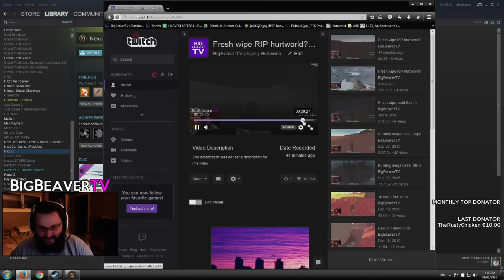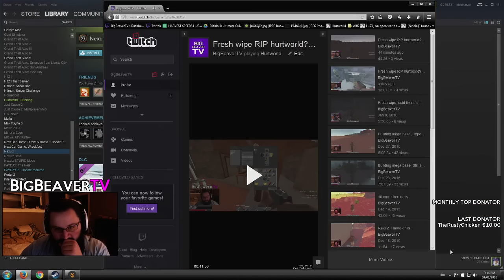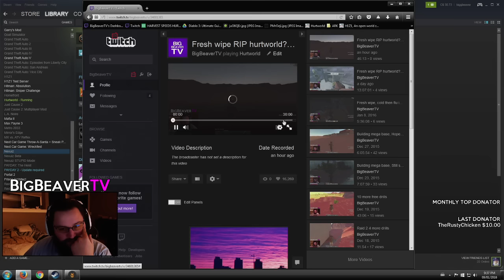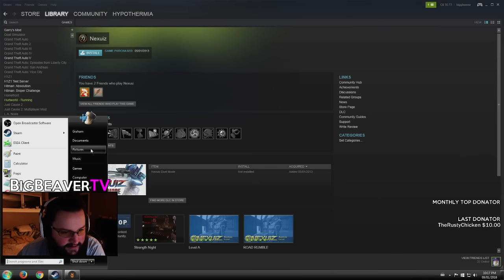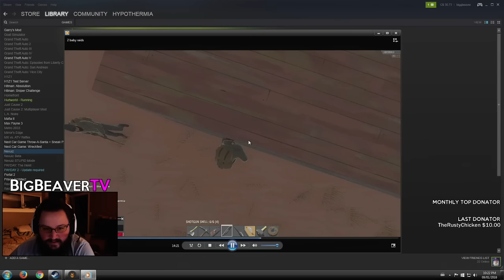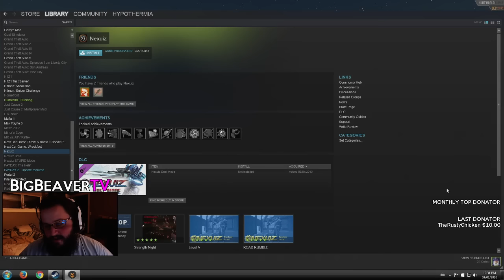Raiding both bases back to back